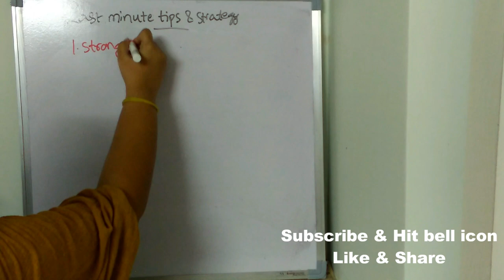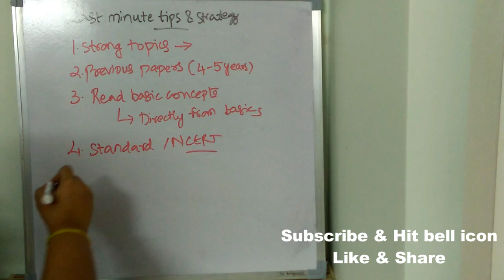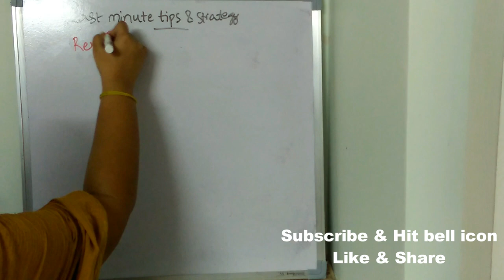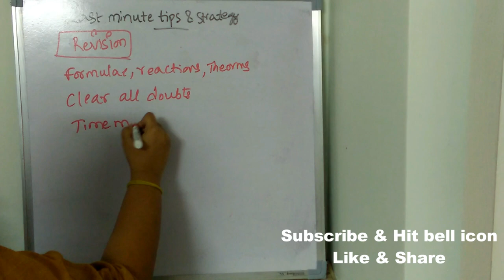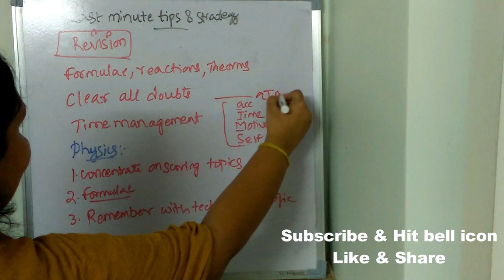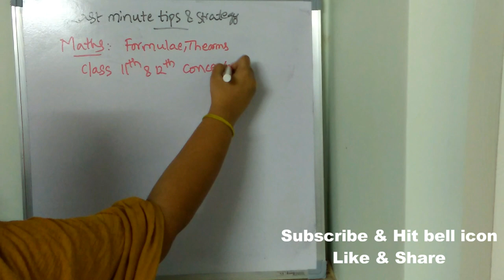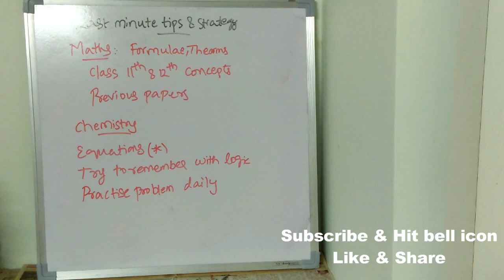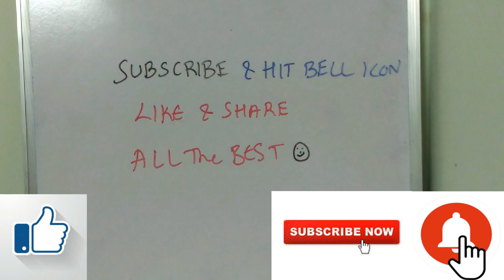JEE ADVANCED LAST MINUTE PREPARATION TIPS & STRATEGY || CUTOFF || BEST WAY TO STUDY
Math Hacks | JEE Advanced 2020  | IIT JEE Maths

jee
jee 2020
jee main
jee advanced
2020 jee mains
jee advanced 2020
wbjee
wbjee 2020
jee preparation
jee live daily
iit jee
jee exam
jee marks
iit preparation
JEE Advanced 2020 Strategy
JEE Advanced 2020 Paper Attempt Strategy
JEE Advanced 2020 last mock test strategy
JEE Advanced 2020 rank booster tips
jee adv 2020
jee adv 2020 best revision strategy
how to crack jee adv 2020
JEE Advanced Preparation.